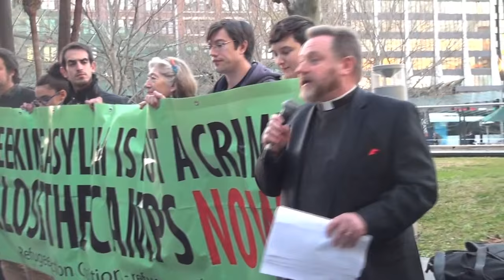FATHER ROD SAYS FREE MOJGAN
A beautiful appeal from Father Rod to all Australians to change their hearts about refugees. The charismatic minister from Gosford Anglican church (yes, the one with the socially relevant noticeboard) was outside the Department of Immigration yesterday, to raise awareness about the persecution of Mojgan Shamsalipoor. The year 12 student from Yeronga High School in Brisbane, just 3 months away from her HSC, was dragged off by the hair and isolated in a detention camp in Darwin last week.

Mojgan fled Iran after being raped and tortured, and to escape a forced marriage, as a minor, with a 60 year old man. If that doesn't make you a refugee, asks Father Rod, then what does? Since coming to Australia, Mojgan has found the love of her life, Milad, whom she dated for 2 years and then married in October last year. He is understandably heart-broken, as are the community they were so much a part of.

Mojgan's fellow students and teachers have since been undergoing trauma treatment after this shocking forced removal, but with the support of local residents, they line the streets to demand her return.

How can we allow a broken life to mend, for years, and then so brutally destroy it again? Since Iran does not accept forced returns (refoulement), Mojgan will now be 'persuaded' by her captors to request it. Bloody hell Australia. Is this what we are? Listen to Father Rod...